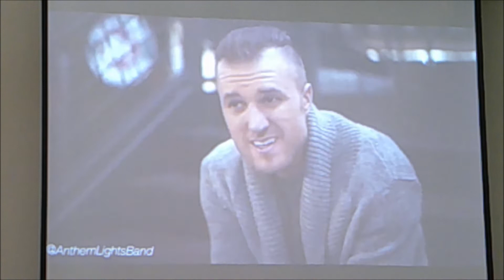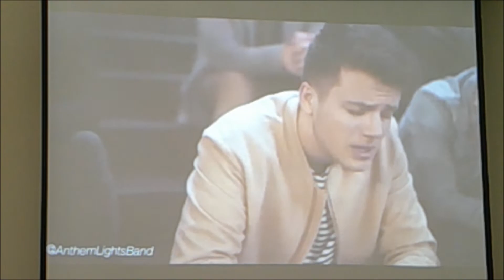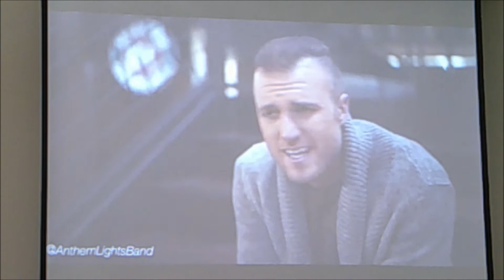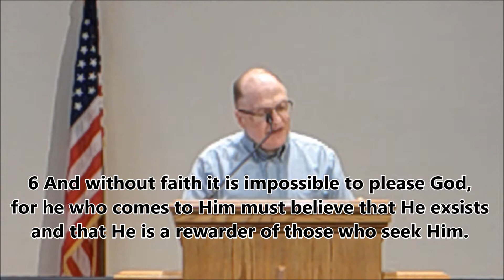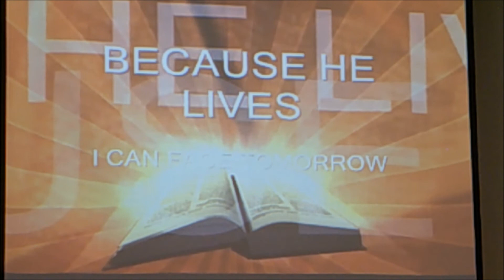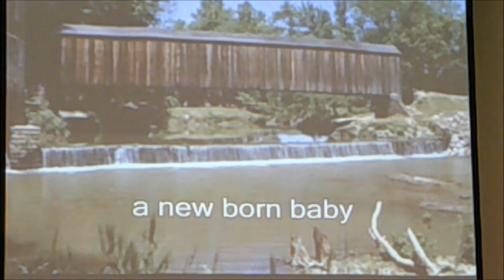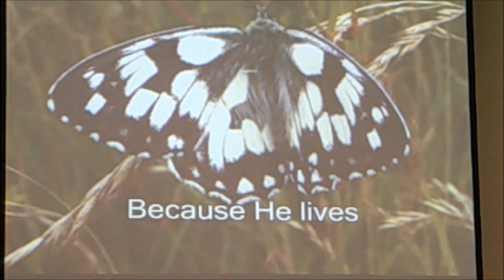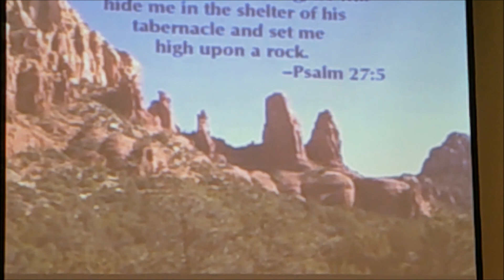Somerset COB Message 5-10-20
Pastor Ron bringing us the message for 5-10-20